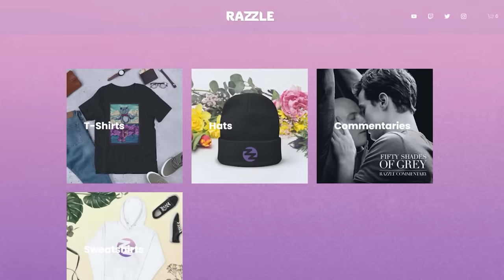We get drunk and watch Alvin and the Chipmunks: Chipwrecked (2011) ft. David Cross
Chipcheck yourself before you Chipwreck yourself.

Starring:

Image: 20th Century Fox